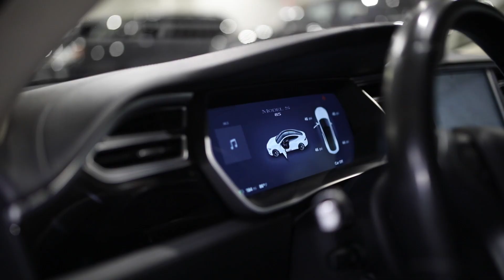October 8, 2020